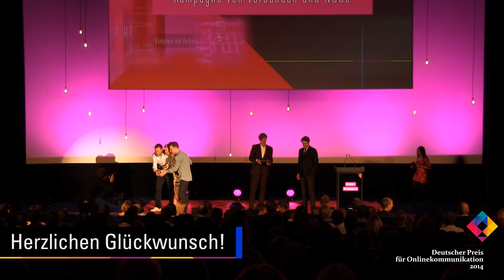Lufthansa : Gewinner Kampagnen Unternehmen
Lufthansa
Sind Sie Klaus-Heidi?